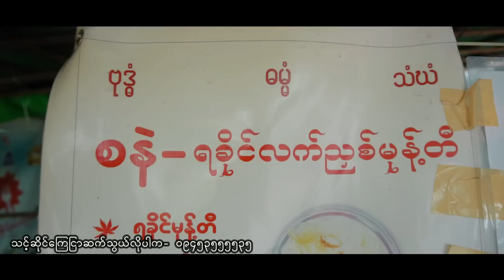Rakhine Traditional food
ဆိုင်သေးပေမယ့် ထိထိမိမိ  "ရခိုင်အရသာစစ်စစ်" ရရှိတဲ့ စနဲ ရခိုင်ဆိုင်လေး။
ဂွတ္တလစ် / ရတနာလမ်း / ဗဟန်း ရန်ကုန်။